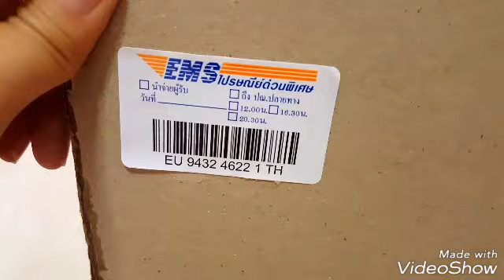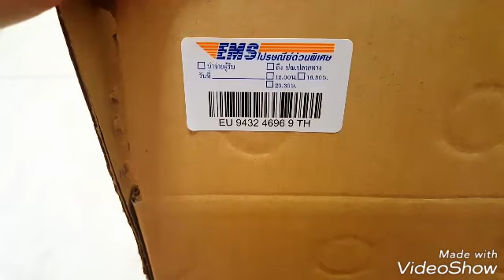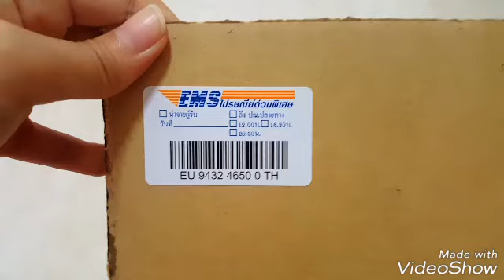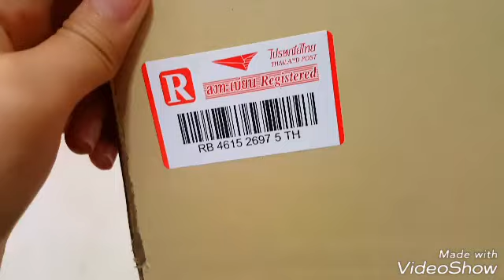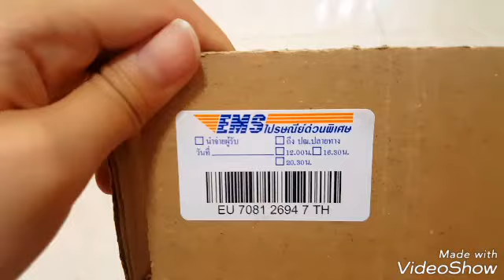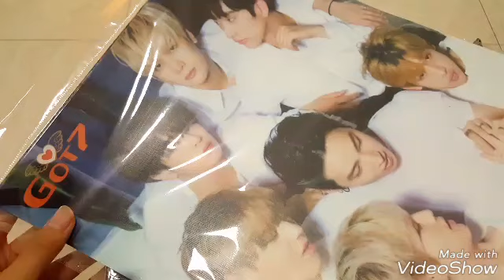แพ็คพัสดุสกุชชี่ 15/06/61